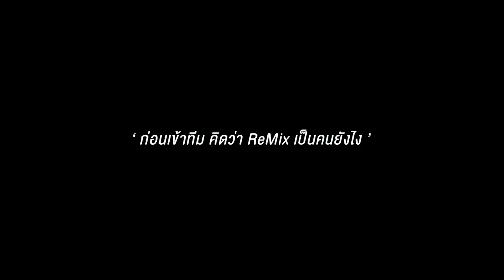THE INTERVIEW : ReMix ขอแฉ Carrykong แบบหมดเปลือก!!!